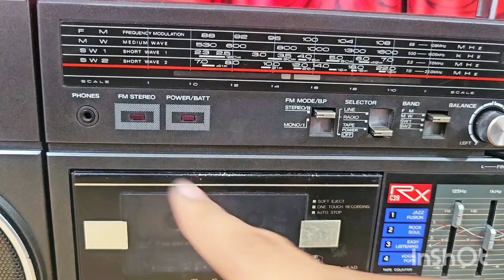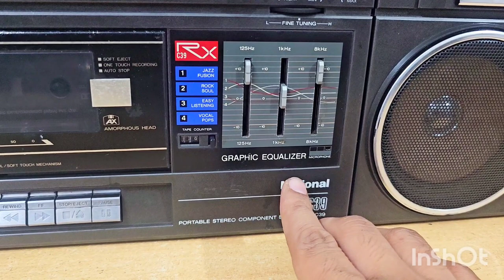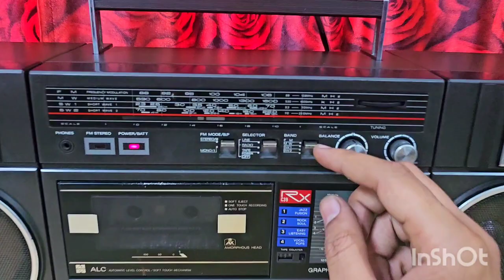National rx-c39 tape recorder about in Hindi. sold out in maharashtra. Dinesh gujar sir owner